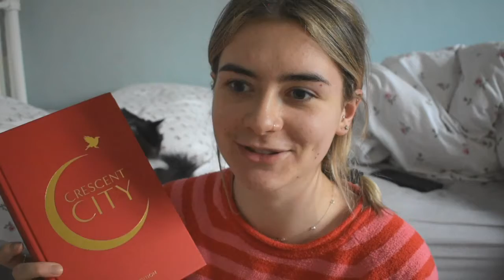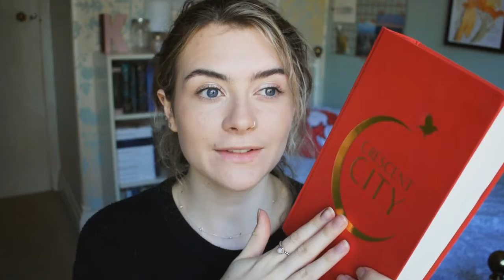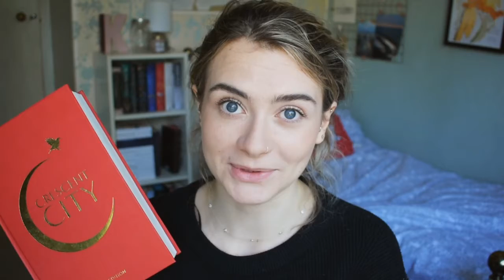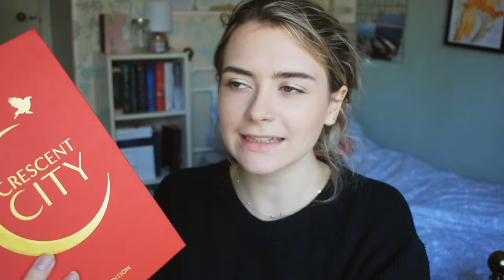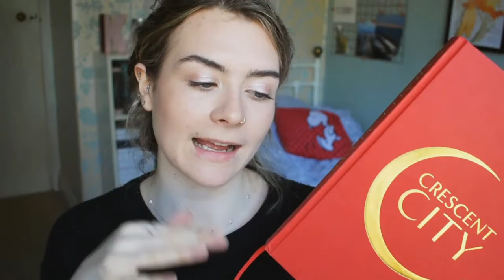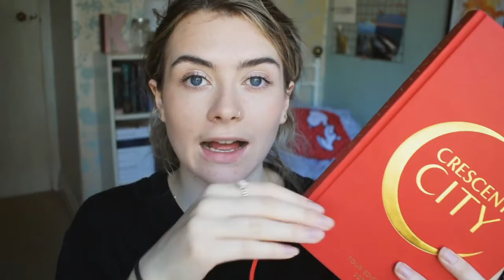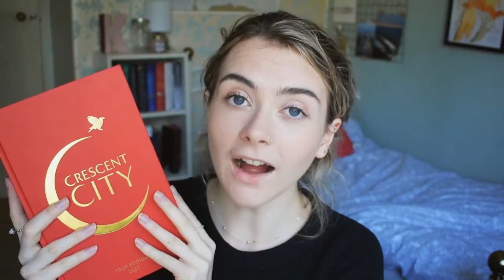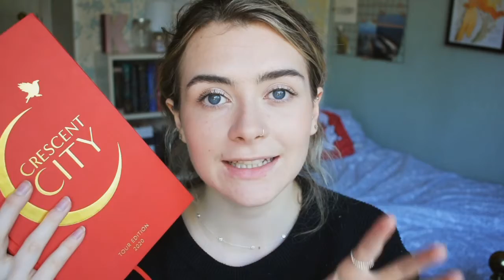HOUSE OF EARTH AND BLOOD REVIEW! | Inclusing some reactiong clips (and I cried!!)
Hello everyone!